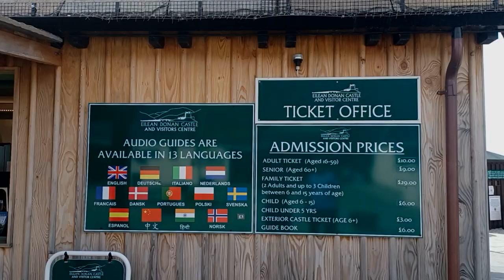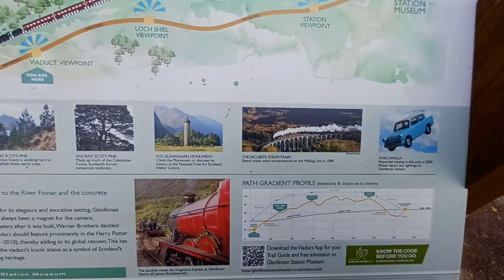31. AMIT KIHAGYTUNK👆 Furcsa HANG a kocsiban❗❓😨 Eilean Donan Castle.